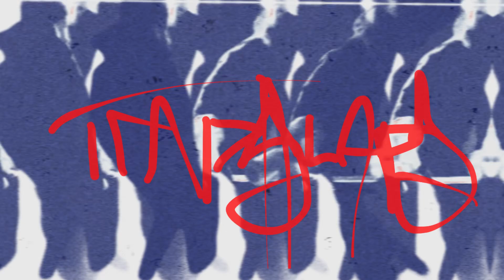TRVPSLVPS - West Coast Type Beat - Beat Lease Available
🔥 I do own the music

🔥 Real Rappers PAY FOR BEATS

|Prod. TRVPSLVPS 2024|